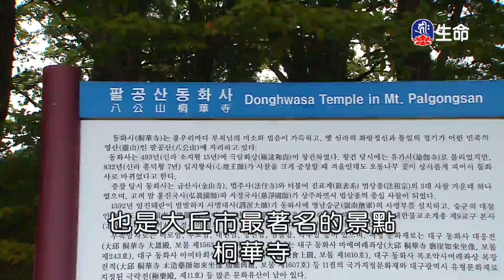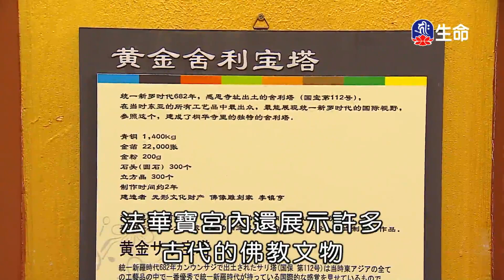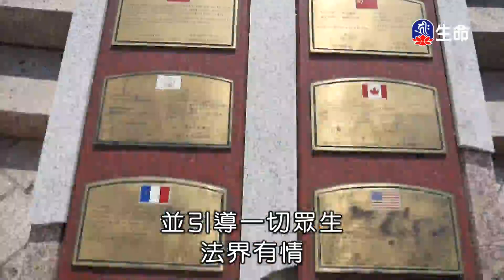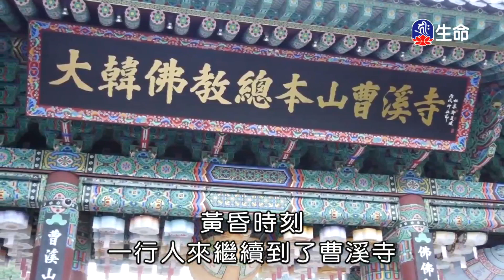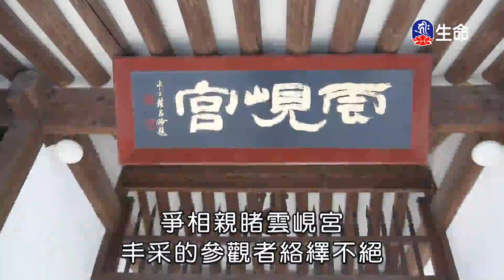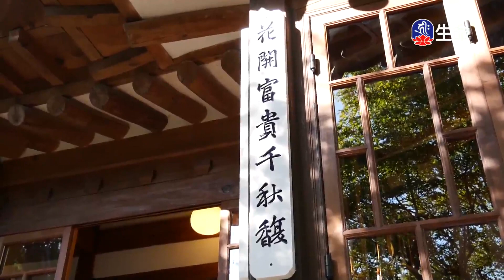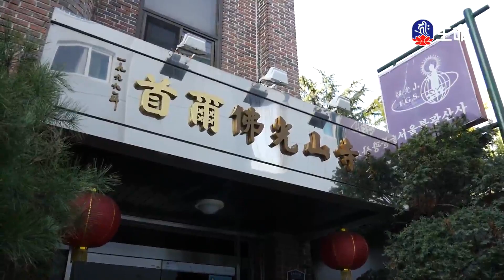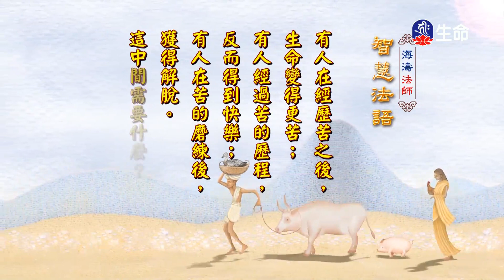高麗慈悲巡禮-韓國弘法行(7)_(lifetv_20210908_17：30)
高麗慈悲巡禮-韓國弘法行(7)